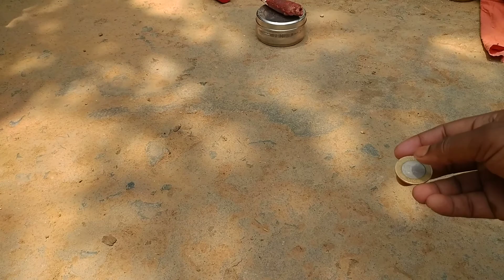जादूगर ने दिखाया कमाल